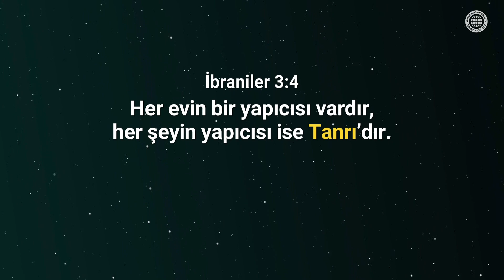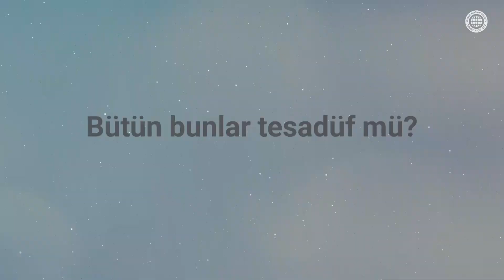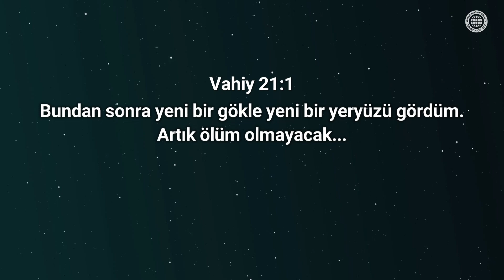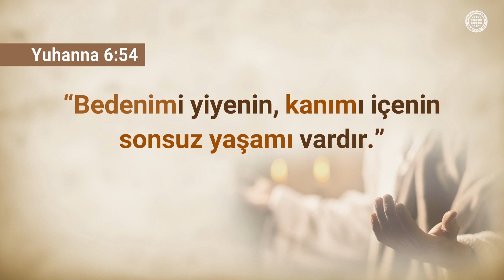Bunu Kim Yaptı? | Tanrı’nın Kilisesi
Bu dünyada hiçbir şey kendiliğinden yaratılmadı.
Engin evren, canlıların yaşayabileceği dünya.
Her şeyi yaratan kimdir?

[Bu ürünün tüm hakları Tanrı’nın Kilisesi Dünya Misyonu Toplumu’na aittir. Hiçbir şekilde kopya edilemez, çoğaltılamaz,dağıtılamaz ve yayımlanamaz.]